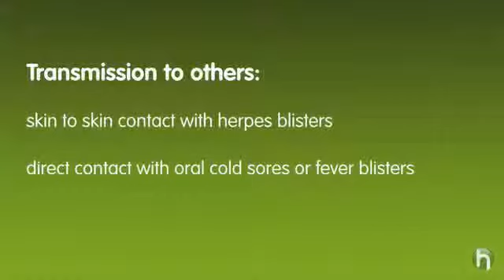Gay Couples Could Benefit From Testing Together -- STDd ...